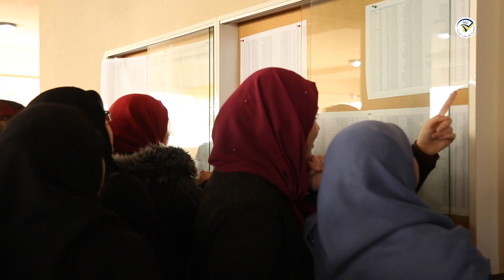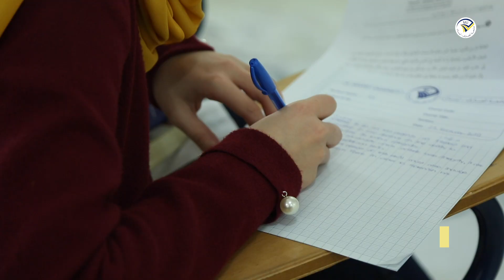مسابقة جائزة جامعة المعارف الثانية للترجمة 2019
Address: Airport, Beirut, Lebanon.